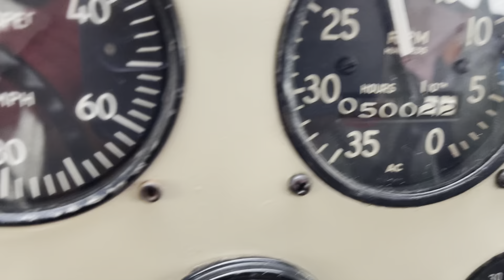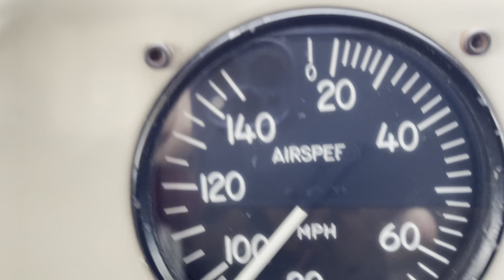Taylorcraft BC12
Pluma 26/06/21